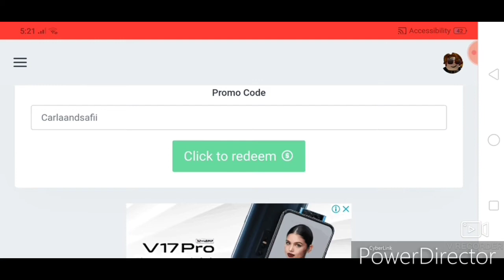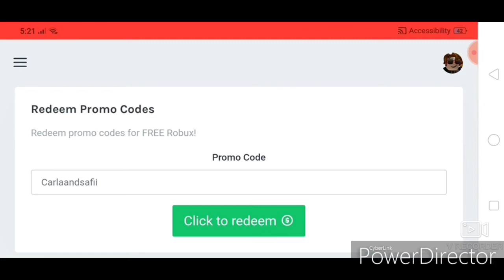$FREE ROBUX CODES$ in rbxoffers ✓November 2019✓